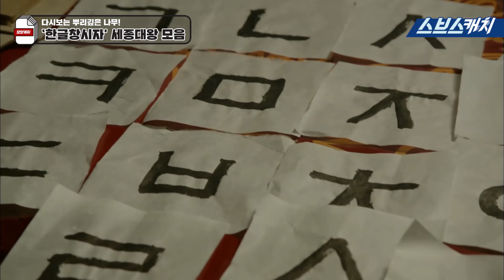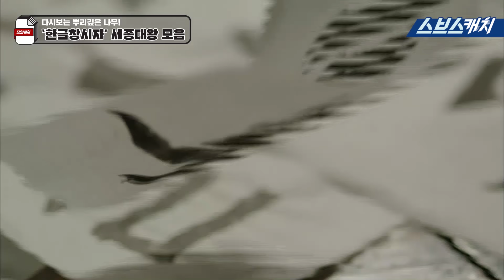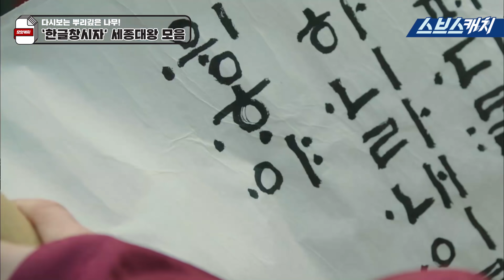다시보는 '뿌리깊은 나무' 한글의 창시자 세종대왕 모음.zip 《모았캐치 / 스브스캐치》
다시보는 '뿌리깊은 나무'
한글 창시자 세종대왕 모음.zip 입니다!